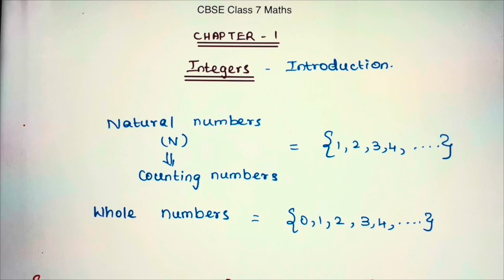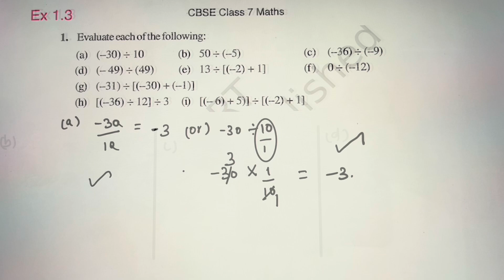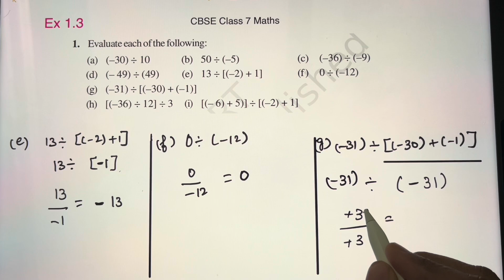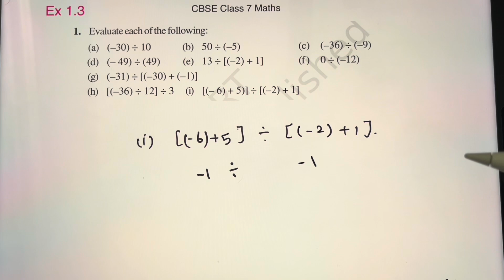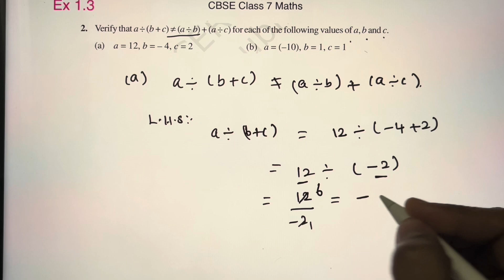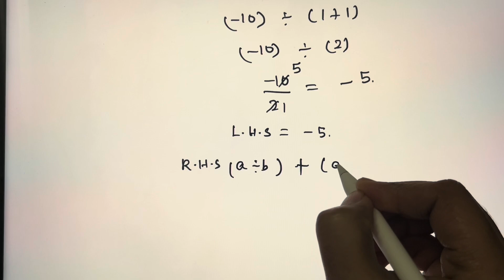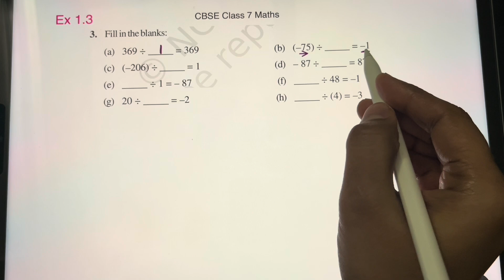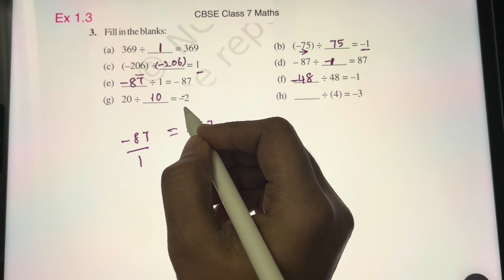NCERT Grade 7||CBSE Class 7 Maths in Tamil||Integers|CH:1(Ex1.3:Q1-Q3)rimikasdiary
NCERT Grade 7||CBSE Class 7 Maths in Tamil||Integers||CH:1(Ex: 1.3 Q1-Q3)

00:00 Introduction
00:24 EX 1.3 Q1
06:20 EX 1.3 Q2
11:22 EX 1.3 Q3

NCERT CBSE Class 7 Maths||New Rationalised TextBook#rimikasdiary#shorts#shortsfeed#shortsviral#maths